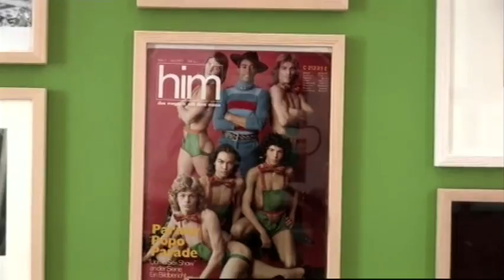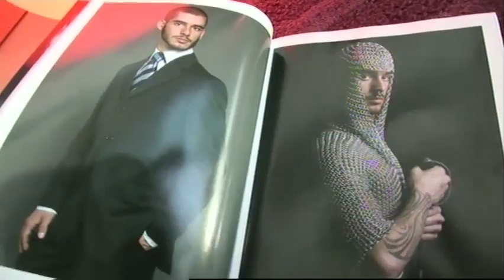GAY SO WHAT ? PHILIPP TANZER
The  KRIEGER in the JB Erreca's documentary